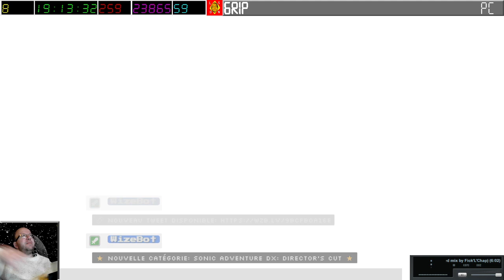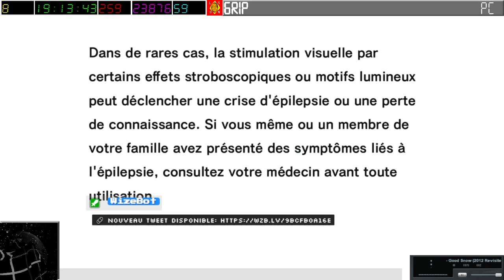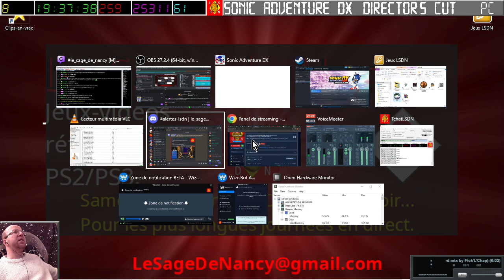[19-04-2024] Sonic Adventure DX 1 DC [LSDN]